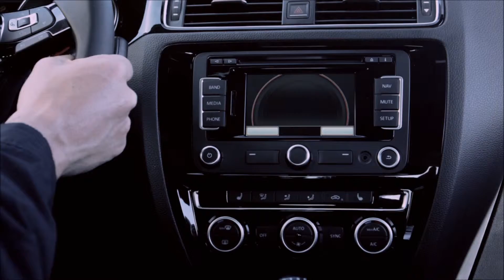2015 Volkswagen Jetta Garden Grove, CA | VW Dealership Garden Grove, CA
The best VW Dealership in the Garden Grove, CA area is without question Volkswagen of Orange! One visit at Volkswagen of Orange, near Garden Grove, CA, and you will quickly see why they are the best! Volkswagen of Orange has the best Volkswagen inventory, from pre-owned to new. Volkswagen of Orange also has the top rated Service Department and best Parts Inventory!  Don't waste your time at other Volkswagen Dealerships!  Come over to Volkswagen of Orange near Garden Grove, CA!!